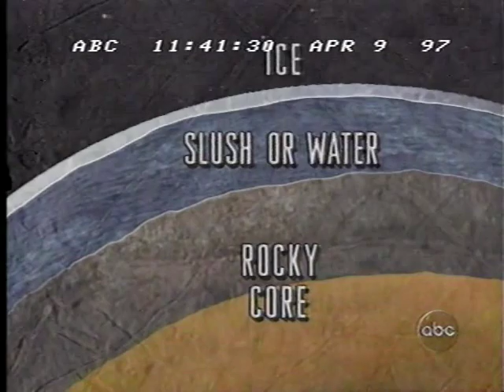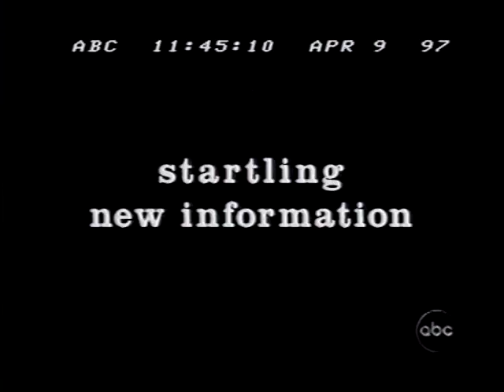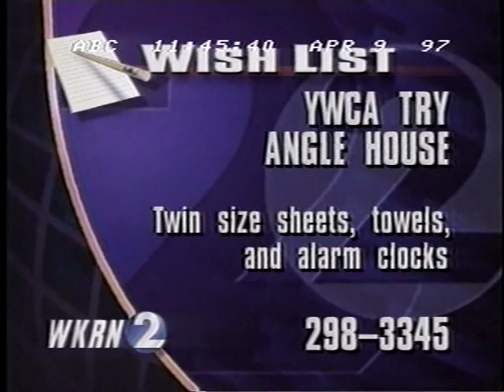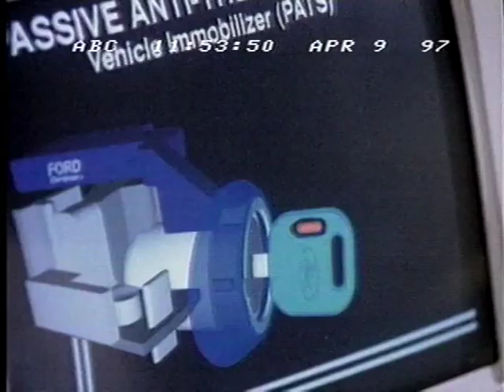Subsurface Ocean Discovered on Jupiter's Moon Europa - ABC News Nightline - April 9, 1997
Strong evidence of two of the three building blocks of life - water and heat - are found to exist beneath the surface of Europa in fly by photography of the Galileo spacecraft on its mission to Jupiter and its moons.
[In more recent years the Hubble telescope has also confirmed geysers on Europa - increasing the potential for alien life].